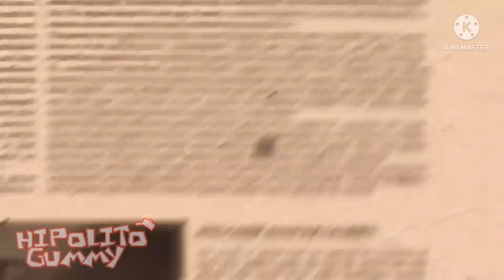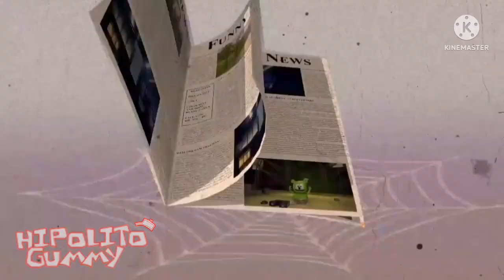I Made This - Is Misé an Gummy Bear - (Halloween Speacial) - Irish Long Version - (Requested)